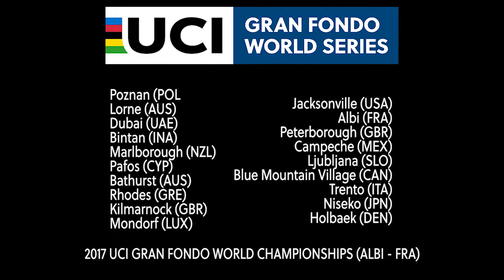2017 UCI Gran Fondo World Series promovideo